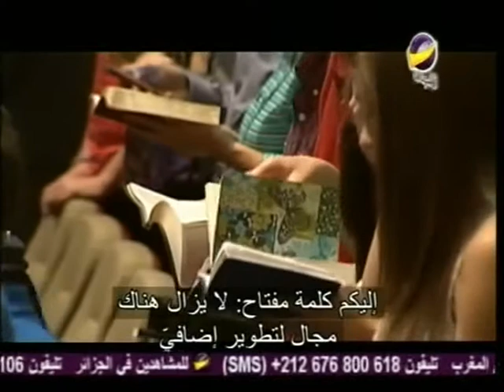برنامج الكنيسة المعمدانية الأولى "ما هو هدفك الأسمى في الحياة ؟" القس.جوني هانت جزء 1 حلقة 332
-بعد قبولنا الرب يسوع مخلصاً نصبح كأننا في حلبة سباق ,سباق في نمونا الروحي وفي معرفة الله.
-الهدف الأسمى هو أن أشبه يسوع المسيح و يجب أن أحب الهدف وأن أتجنب ما يعطلني للوصول لهذا الهدف
-برنامج الكنيسة المعمدانية الأولى
AMS_FBCW_0332_NTVENG_ARAST